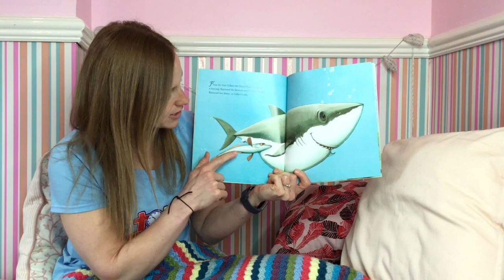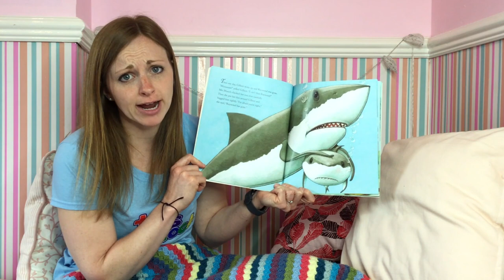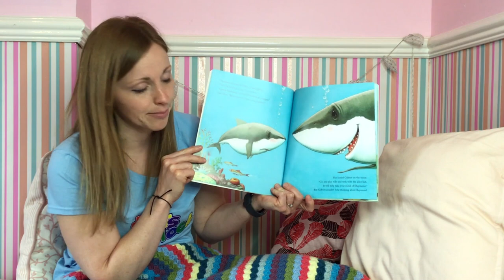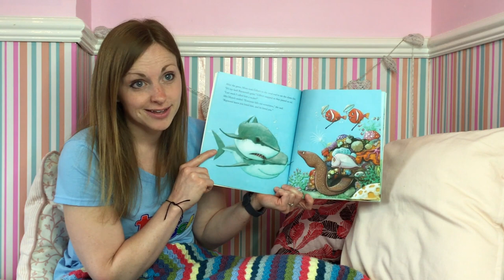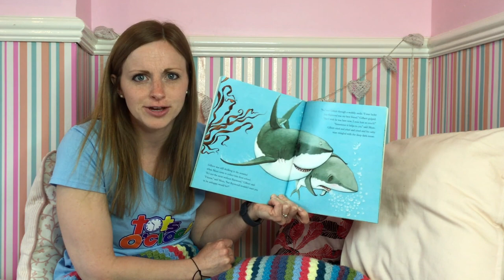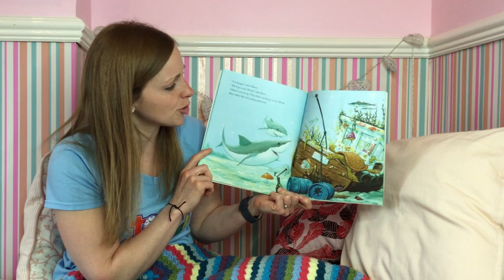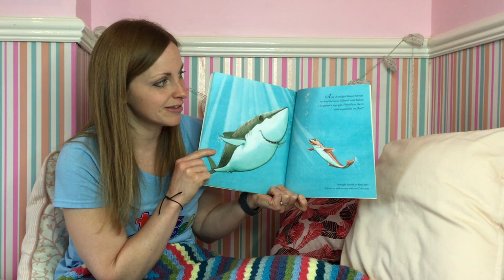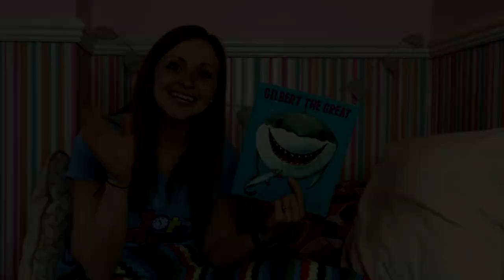Gilbert the Great- Bedtime Stories with Fi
Gilbert the Great written by Jane Clarke and illustrated by Charles Fuge. Published by Simon & Schuster Children's UK.

Gilbert and Raymond have been friends from when Gilbert was a tiny pup. They did everything together. So when Gilbert wakes up one morning to find that Raymond has gone, it is a very sad day for him.

Come and join me to find out if Gilbert can come to terms with his sadness and find happiness once more.

A wonderful heartwarming story with equal measure of humour too. A great picture book to cover the pain of losing a friend or the joy of making new ones.

If you liked the story, please support the authors by purchasing a copy of the book. It's important to support the authors, illustrators and publishers of these amazing books by purchasing a copy for your family home library. Thank you!

And if you would like to buy a copy of my book, Pete, please follow this link: